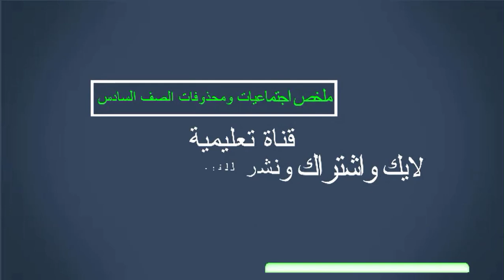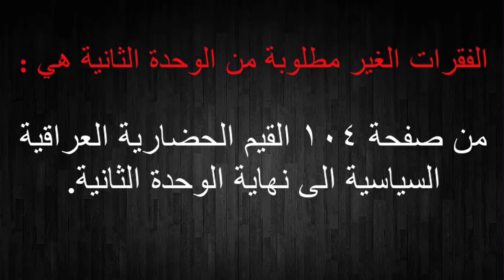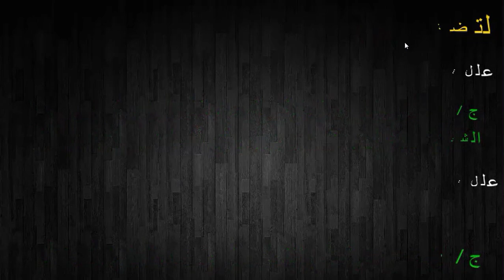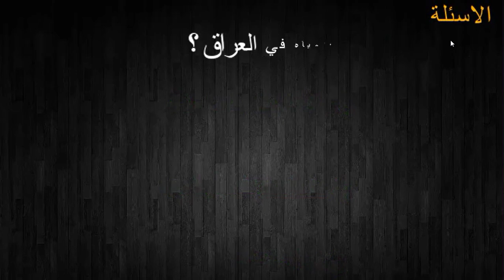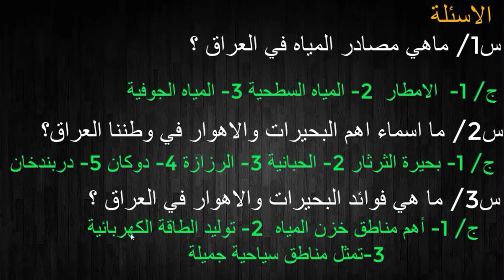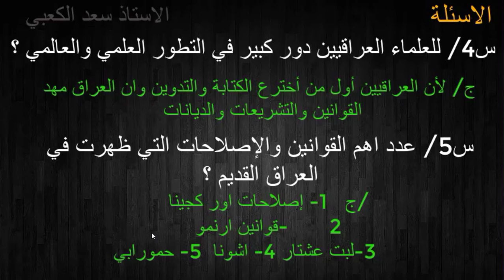ملخص اجتماعيات الوحدة الاولى والمحذوفات للصف السادس الابتدائي 2021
ولايك للفيديو حتى نستمر بحل باقي الاسئلة ونشر الفيديو للاستفادة ادعمونا بلايك واشتراك وتعليق وشير حتى نستمر